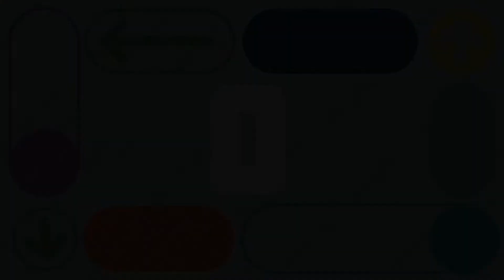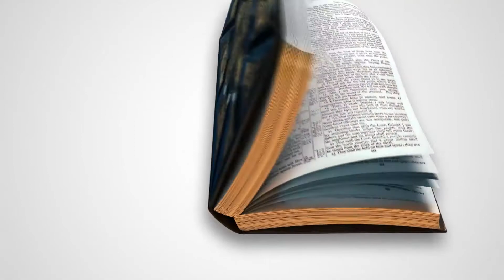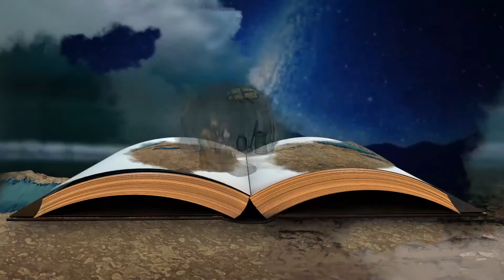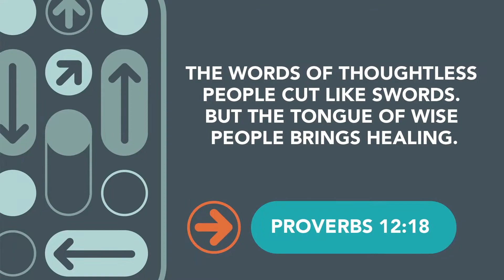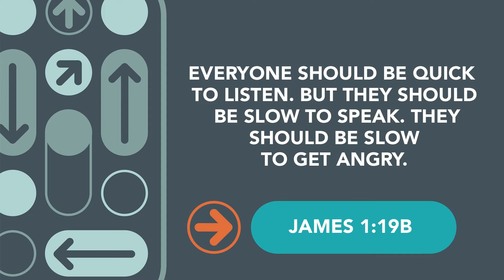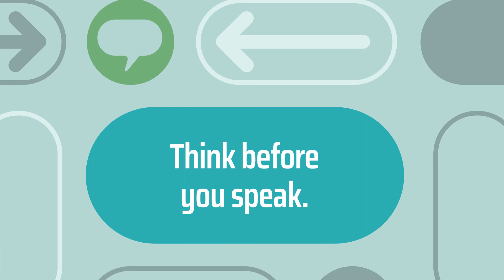Kidzone At Home January 23, 2022 Week 4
Join us for some praise and worship and a bible story as we learn about self control.